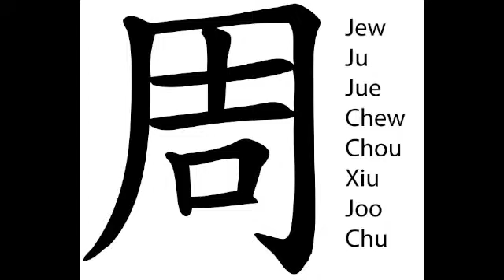A Jew Who Loves Jesus, Paul Jew, Part 1 of 3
Fellowship of Companies for Christ International (FCCI) Area Leader Paul Jew of Moji Studios share his faith journey and the transformational impact that FCCI has had on his life and career.